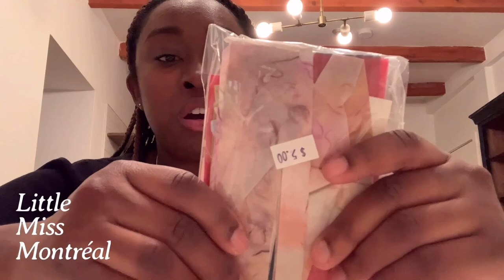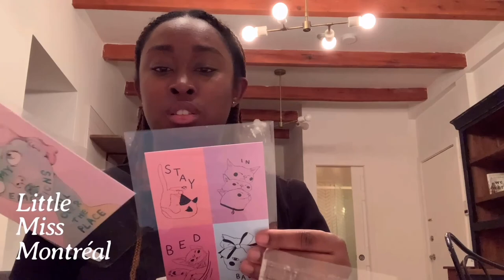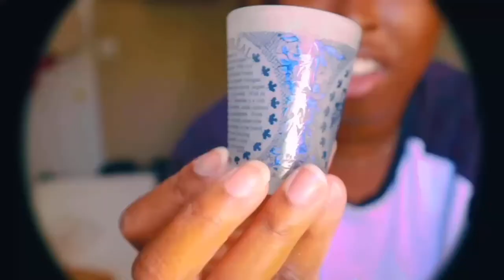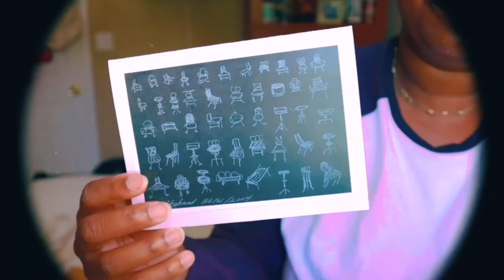Little Miss Montréal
I think the going theme on my channel is "Better Late Than Never!" 😅 This trip to Montréal was back in May. Nevertheless, come with me in this mini vlog as I explore a new country with Sam!